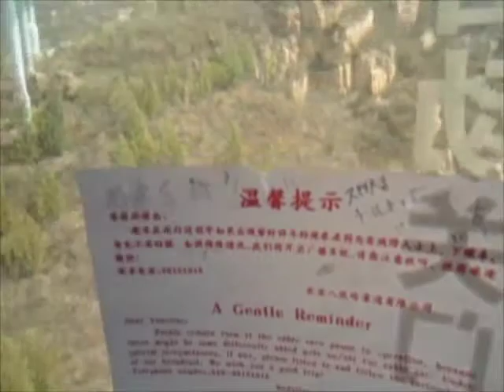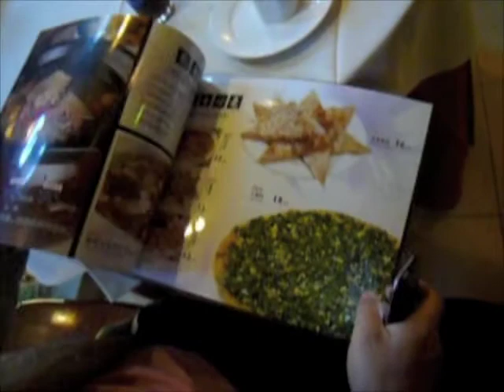China 2011 PART 1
In April of 2011 Ruth spent a week in China